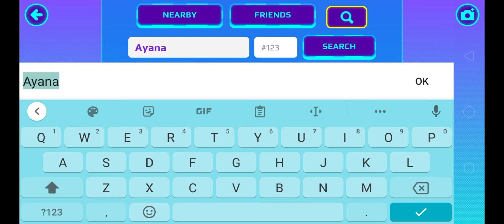PK XD New Update - New Social Media App! | PK XD Buddies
Hey Guys we're back with a new video!
And there's a new update in PK XD
We now have a Social Media App in PK XD!
Now we can post photos in PK XD itself...
Watch our video till the end to know more!!

💥 SOCIAL MEDIA 💥

       • Many of you want to be our friend in PK XD! So here are our usernames - Ayana103 # 519  &  Aashika # 296
       • Write below in comments that you want to be our friend and list your usernames!

➪ Sunburst by Itro and Tobu

➪ Vairo - Raindance

➪ Run meme

🌟 COLLAB 🌟
  • If you want us to make a video with you, and you also have an idea for that then you can tell below in comments that you want to Collab for a video with us! and tell us the idea on our Instagram. The Link is mentioned above!

Stay Awesome!!